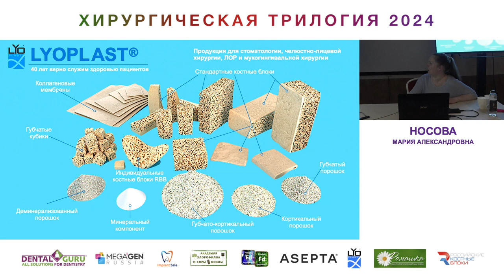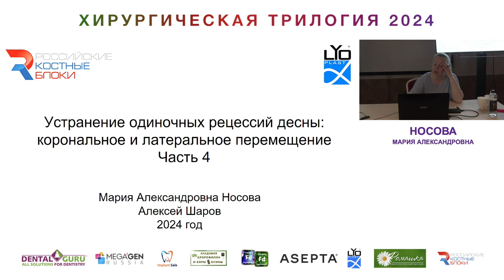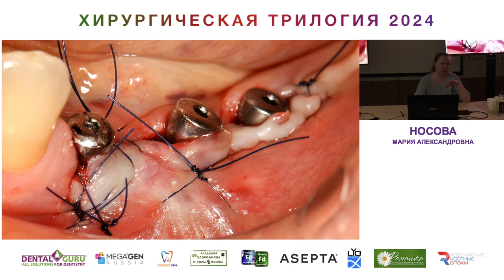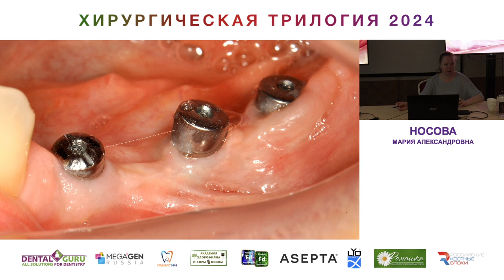Курс Носовой Марии Александровны. Хирургическая трилогия 2024. Часть 16